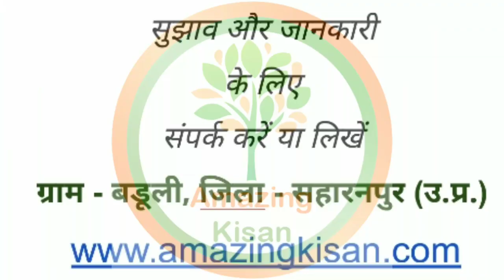101. अमरूद के पौधों की कटिंग क्यों, कब और कैसे करें ?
इस वीडियो के माध्यम से हमने यह दिखाया है पौधारोपण से लेकर 2 वर्ष तक के पौधों की कब और कैसे कटिंग करनी चाहिए। यह इसलिए भी आवश्यक है कि इस समय पौधे को एक छत्रक का रूप देते है और पौधे के शाखाये बहुत मजबूत हो जाती है।

अमेजिंग विचार / Amazing Ideas -